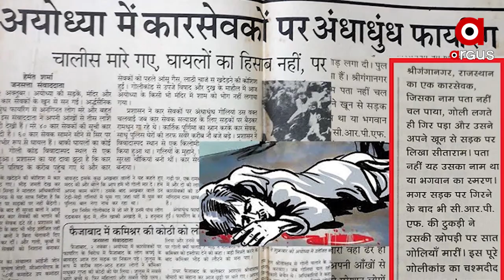ତୁଷ୍ଚିକରଣ ରାଜନୀତି ଉପରେ ଯୋଗୀ ଆଦିତ୍ୟନାଥଙ୍କ କଡା ପ୍ରହାର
“ରାମ ଭକ୍ତଙ୍କ ଉପରେ ଗୁଳି ଚଳାଇବା ତାଲିବାନୀ ମାନସିକତା” । “ତାଲିବାନ ସମର୍ଥକ ଜାତିବାଦୀ- ବଂଶବାଦୀ ମାନସିକତାକୁ ଜନସାଧାରଣ ବର୍ଦାସ୍ତ କରିବେ ନାହିଁ “ । କାହାର ନାମ ନ ନେଇ ଯୋଗୀ କହିଲେ -“ ମନେ ରଖନ୍ତୁ ବିଛା କେଉଁଠି ବି ରହିବ, କାମୁଡିବ “